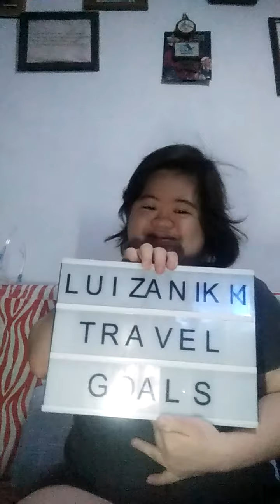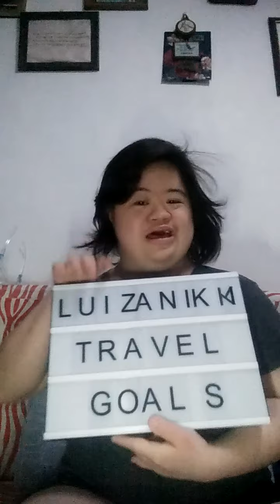13 Million subscribers